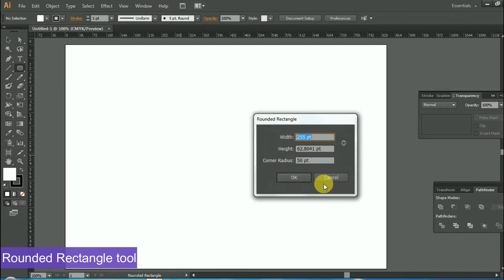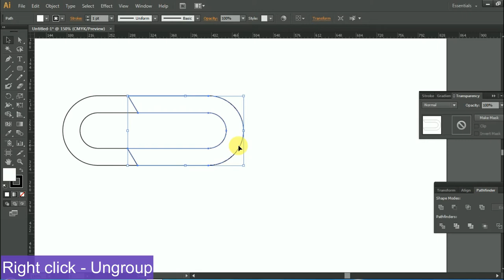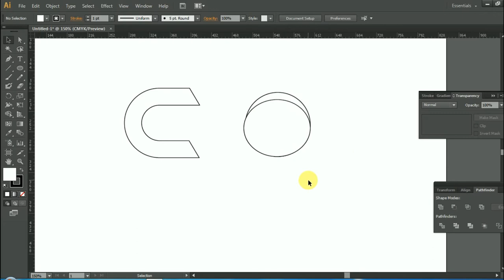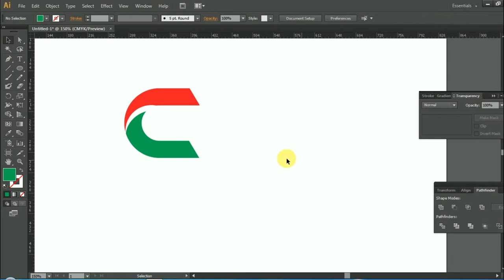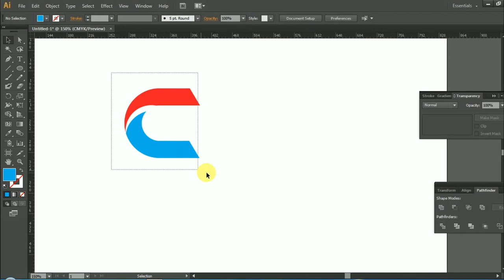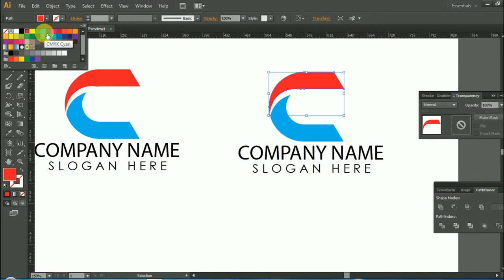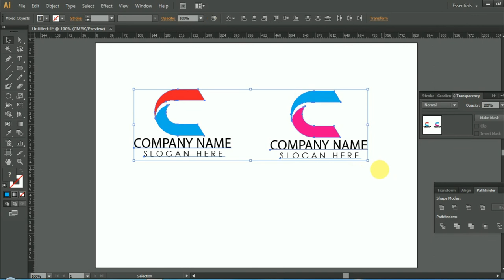How to create C letter Logo in Adobe Illustrator